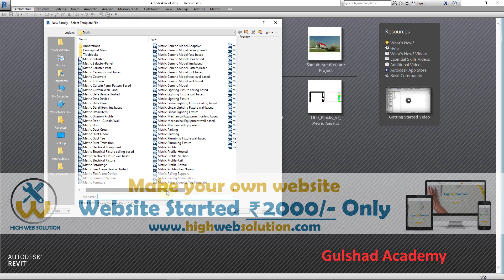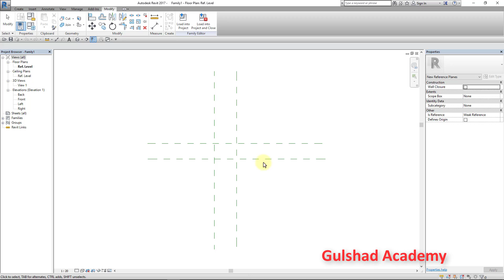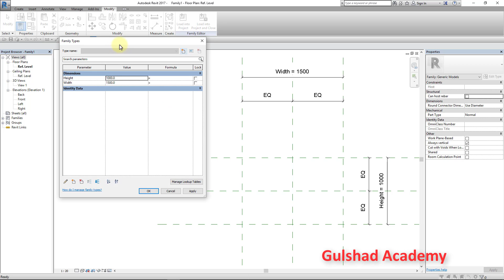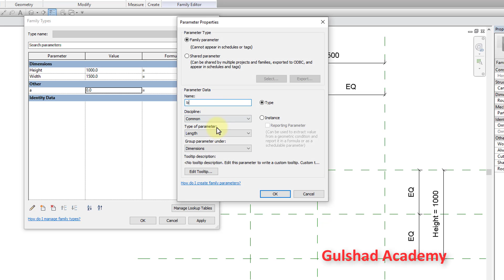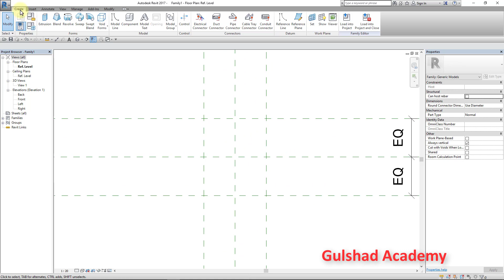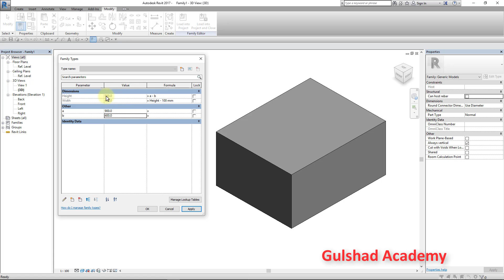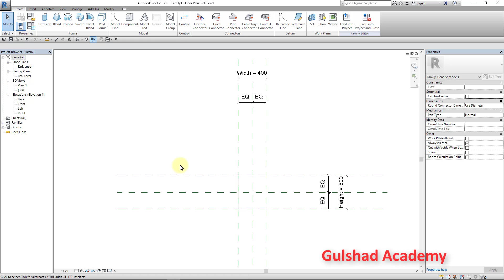19-Revit Math | Subtraction | Autodesk Revit Architecture Family Full Tutorials | Hindi | Urdu